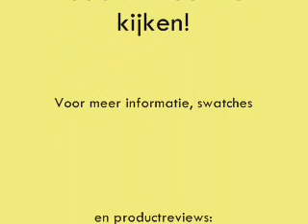Random Haul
Haul met sieraden, nailartspulletjes en wat nagellakjes. Have fun!